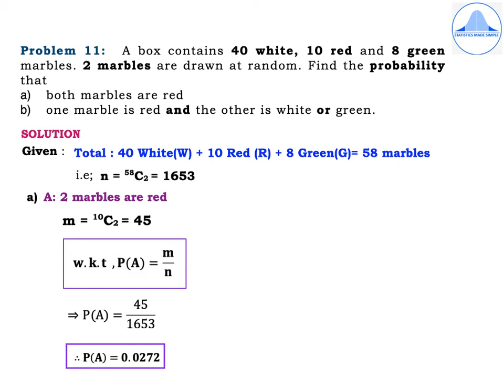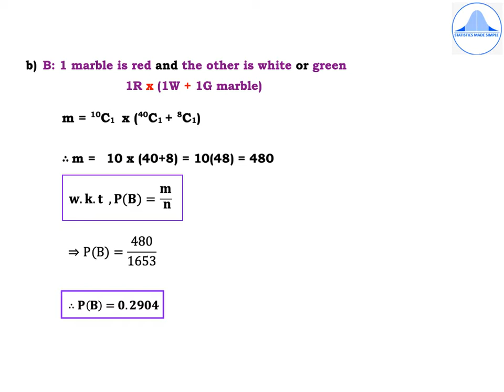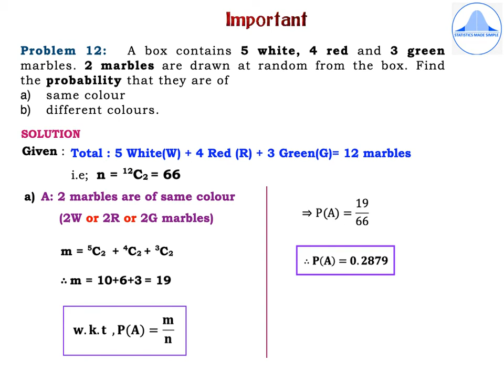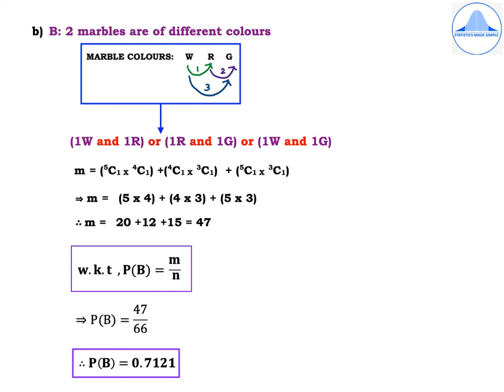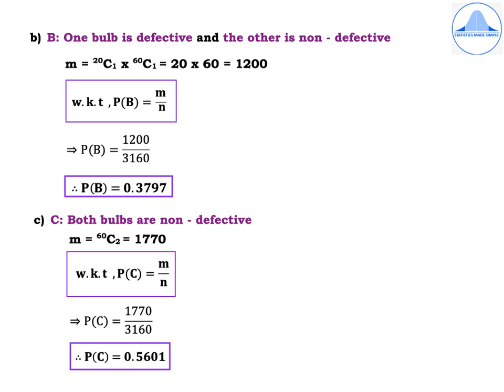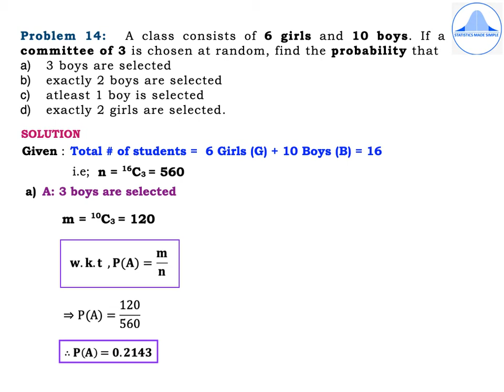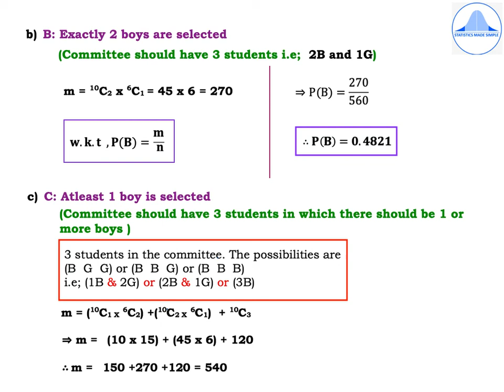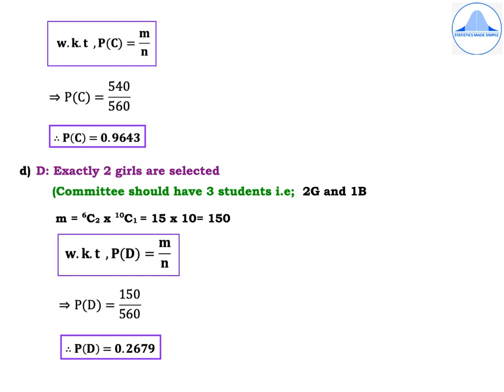SOLUTIONS TO PROBLEMS BASED ON PROBABILITY - PART 3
In this video, I  find solutions to problems using the classical approach to probability method.

Other links to my previous videos for  I PUC.

Solutions to problems based on the arithmetic mean - Part 2://youtu.be/WxZRozo8bzk